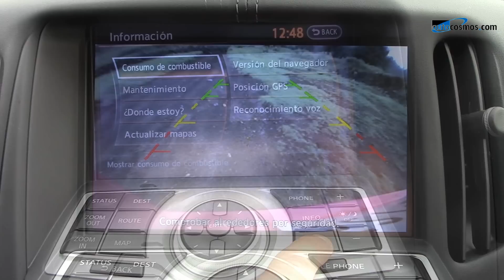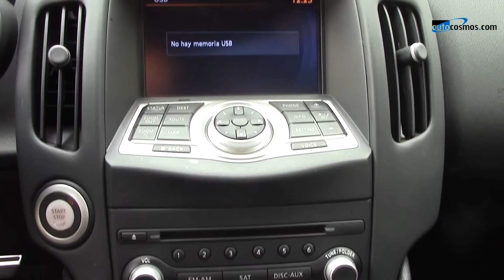Nissan 370Z 2014 a prueba | Autocosmos